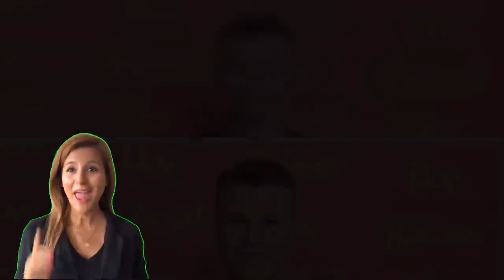Dancing On Ice pro says 'truth always comes out' after Caprice split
Dancing On Ice professional Hamish Gaman has spoken out for the first time since splitting from his dance partner Caprice Bourret.    ITV confirmed earlier this month that the pair had “parted ways” and would no longer be dancing together in the competition, though Gaman, 36, would “remain very much part of our professional team.”   Former model Bourret, 48, missed an episode of the show but has since teamed up with Dancing On Ice newcomer Oscar Peters.    In his first Instagram post since the split, Gaman thanked fans for their “love and support” during a difficult time and admitted that he is “not okay.”    Writing alongside a photo of himself with his two pet dogs, Gaman said: “Hi everyone. Thank you so much for your kind messages. I’ve been overwhelmed by your love and support - it’s brought me to tears at times.    “Honestly, I’m not okay, but I’d like to thank Amelia, my pro family and ITV for doing all that they can to support me.   “I’m comforted knowing the truth always comes out in the end, and I hope we can focus on the skating again now.”    Standard Online has contacted representatives for Bourret for further comment.    Previous reports suggested that the pair had “rowed” during training after Bourret struggled to pick up the moves, but ITV shut down the speculation.   “We have seen no evidence of the alleged bullying on Dancing On Ice and strongly refute any suggestion to the contrary,” a spokesperson told the Mirror.    “We’re very proud of the team, both on and off screen. They produce a fantastic show and we are committed to ensuring that everyone who works on the programme is fully supported.”    Gaman is a former British national skating champion and has appeared on Dancing On Ice since 2018. He reached last year’s final with former X Factor star Saara Aalto, eventually finishing in third place.    After returning to the ice, Bourret and Peters ended up in the bottom two during last week’s episode.   With additional reporting by Press Association